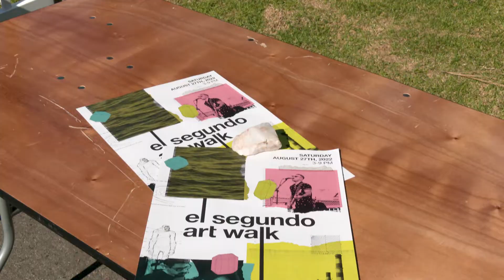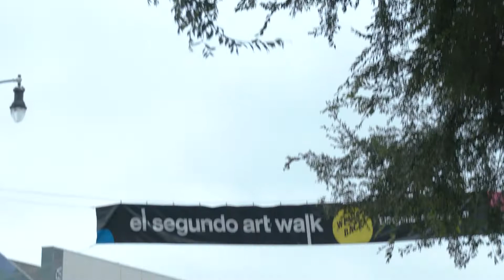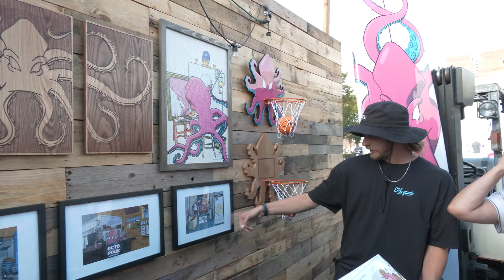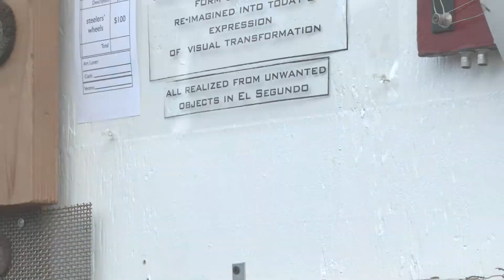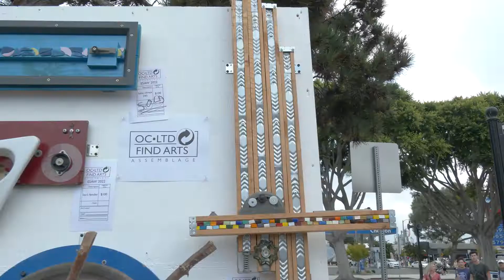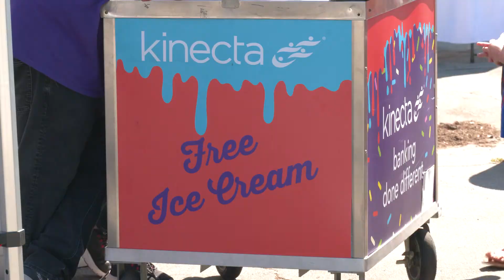El Segundo Art Walk 2022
Art, food, music and a great time. The ever growing and expanding El Segundo Art Walk is becoming a summer favorite in the South Bay!